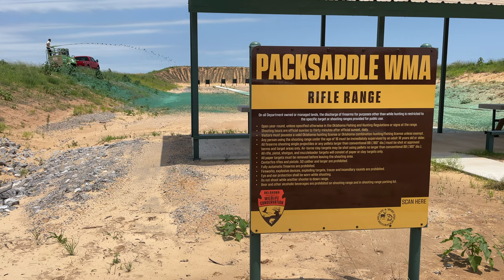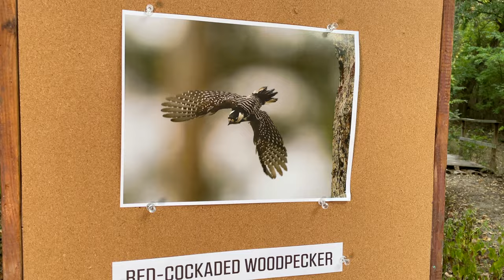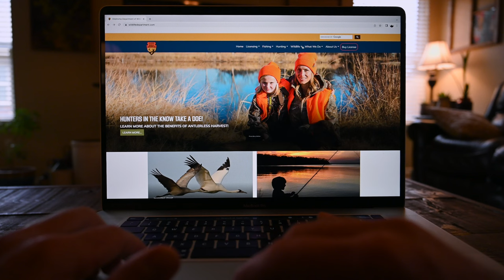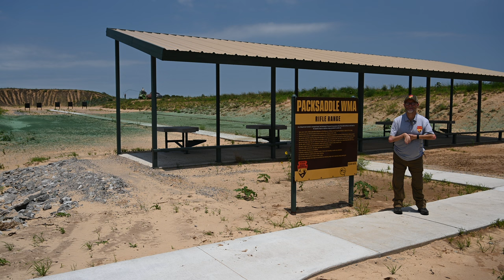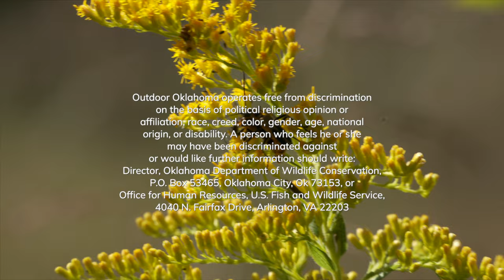Outdoor Oklahoma Episode 4801 (Thermocline, Rabbit Quesadilla, RCW's, Hard Rock Catfish, Osage WMA)